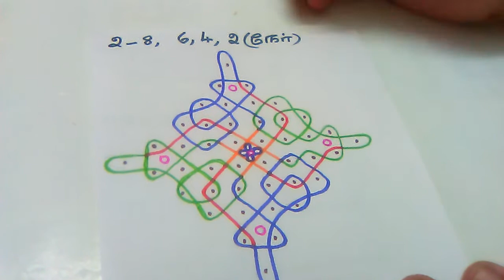Tamil Nadu sikku kolam.